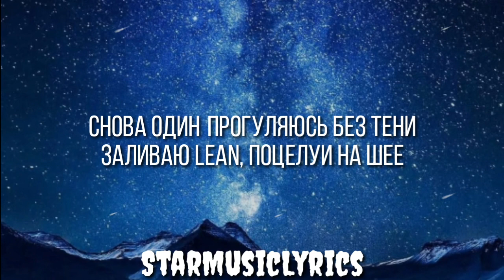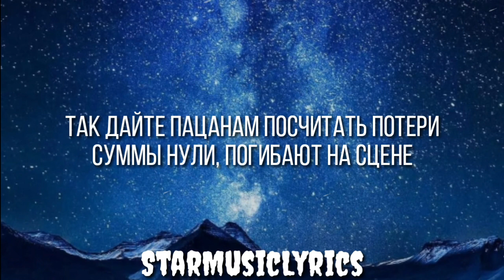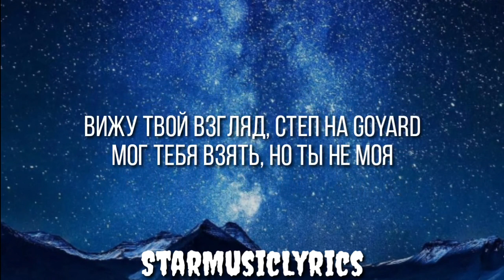Dior - Положение [2 Remix] (Lyrics) 🎵